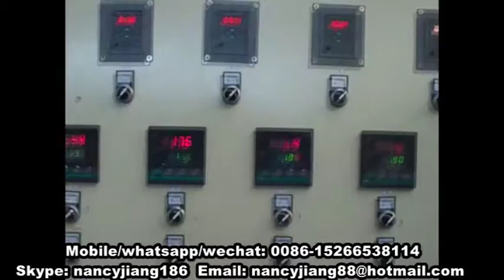Nancy whatsapp 0086-15266538114 paper egg tray production line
Contact person: Nancy
Skype: nancyjiang186
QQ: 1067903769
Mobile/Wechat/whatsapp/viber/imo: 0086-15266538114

We are professional company that manufacture the paper egg tray machinery,egg box machinery since 1980 year.

Our paper egg tray machine,egg box machine mainly use the different kinds of waste paper as the raw material to produce the egg tray,egg box,egg dishes,egg plate.

Systems:Pulp moulding system;Forming system;Drying system;Auto-packing system.

Mould: Roller machine and Reciprocating machine.

Roller Capacity: Rotary egg tray machine has 8 sides with 3/4/6 moulds per side. The equivalent production capacities are 1000pcs/h,2000pcs/h,3000PCS/h, 4000PCS/h, 5000PCS/h, and 6000PCS/h.Thus the fully rotary egg tray machine is mainly used for mass production of trays.

Reciprocating capacity:Reciprocating egg tray machine have2/3/4/6/8/10/12 mould.The capacity ranges from400pcs/h-2400pcs/h.You could produce Egg tray,egg box,egg carton,fruit tray by changing the forming mould and transferring mould.